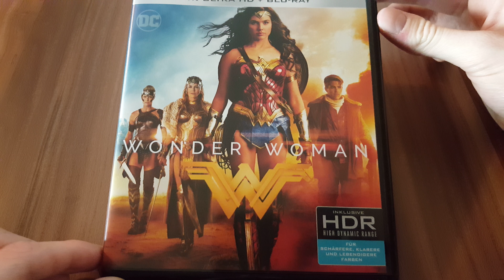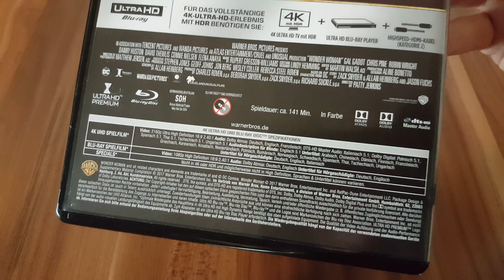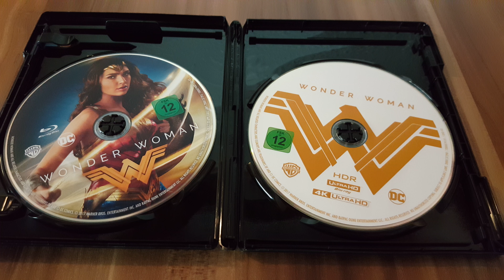WONDER WOMAN - 4K Ultra HD Blu-ray Unboxing [UHD]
WONDER WOMAN - 4K Ultra HD Blu-ray Unboxing GERMAN DEUTSCH [UHD] 2017 | DCEU Superhero Movie

Viel Spaß mit meiner Vorstellung der 4K Blu-ray zum fünften Teil der TRANSFORMERS-Reihe in Ultra HD Video Qualität! :)

▶WONDER WOMAN bei Amazon Prime

▶WONDER WOMAN Steelbook (4K Ultra HD + 2D-Blu-ray) (2-Disc Version) [Blu-ray] [Limited Edition]

▶WONDER WOMAN (exklusiv bei Amazon.de) [3D Blu-ray] [Limited Edition]

▶WONDER WOMAN Illustrated Artwork - Steelbook (exklusiv bei Amazon.de) [Blu-ray] [Limited Edition]

▶WONDER WOMAN 4K Ultra HD Blu-ray

▶WONDER WOMAN 3D Blu-ray

▶WONDER WOMAN Blu-ray

▶WONDER WOMAN DVD

Darsteller: Gal Gadot, Chris Pine, Robin Wright, Connie Nielsen, Lucy Davis, David Thewlis
Regie: Patty Jenkins
Produzent/en: Charles Roven, Deborah Snyder, Zack Snyder, Richard Suckle
Drehbuchautor/en: Allan Heinberg
Kamera: Matthew Jensen
Schnitt: Martin Walsh
Budget: $149 Millionen
Box-Office: $822 Millionen

Deutscher Titel: Wonder Woman
Originaltitel: Wonder Woman
Kinostart (DE): 15. Juni 2017
Freigabe: ab 12 Jahren
Laufzeit: 141 Minuten

Verleiher: WARNER BROS

Bevor sie Wonder Woman wurde, war sie Diana, Prinzessin der Amazonen und unbesiegbare Kriegerin. Ihr Leben auf einer einsamen Insel wird unterbrochen, als ein amerikanischer Pilot abstürzt und ihr von einem heftigen Krieg erzählt, der in der Welt wütet. Diana verlässt ihre Heimat in der Überzeugung, dem Krieg Einhalt gebieten zu können. Im Kampf an der Seite der Menschen, um allen Kriegen ein Ende zu setzen, wird Diana ihre wahren Kräfte erkennen – und ihr wahres Schicksal.

Cedric Dumler ist Teilnehmer des Partnerprogramms von